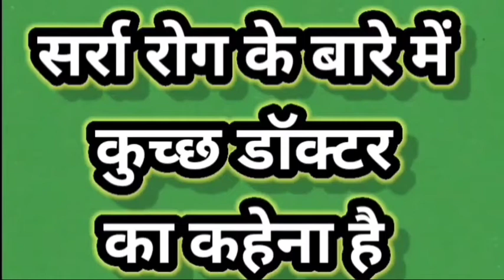सर्रा रोग के लक्षण / चिकित्सा तथा बचाव Cow Buffalo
यह जानलेवा रोग है!
सभी सुखी हों, सभी निरोगी हों, सभी उन्नति करें, इसके लिये आवश्यक हैं सभी शिक्षित हों ।)